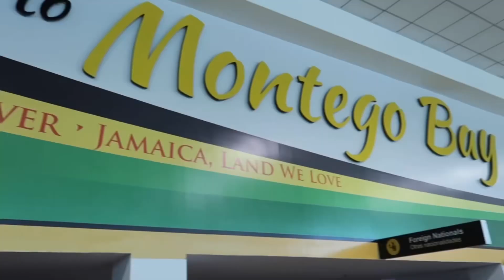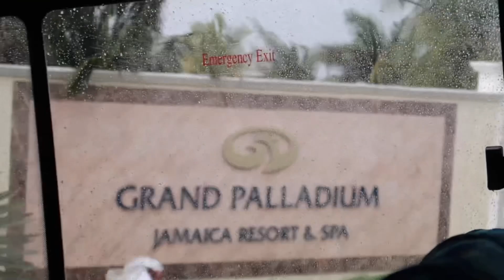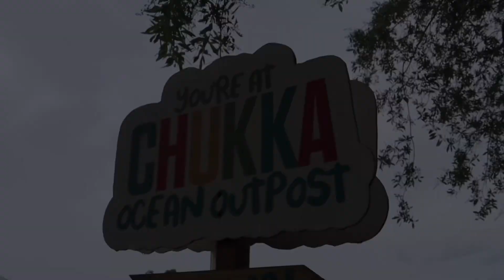Squad Vlogs: Family Edition! Yeah Mon!